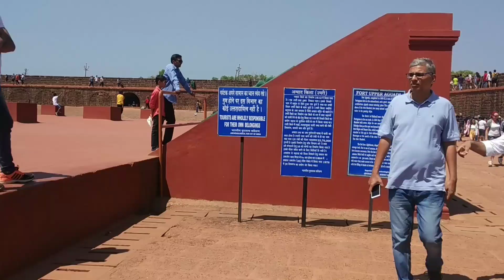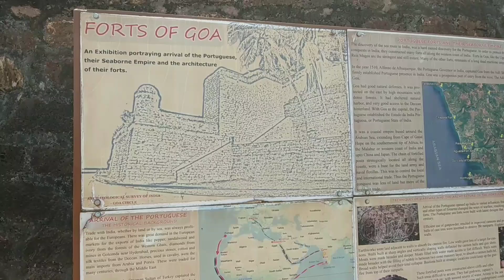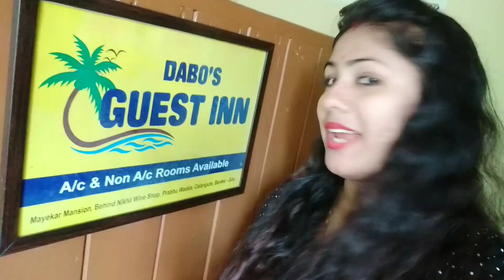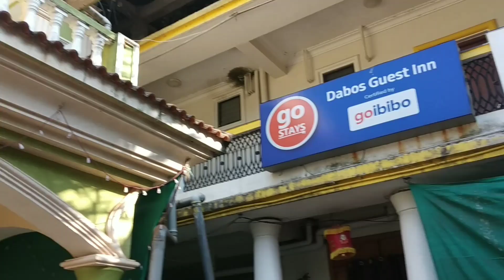Aguada Fort Goa মাটিৰ তলৰ জেল খন আৰু Taj Hotel চাওক/Goa vlog/ Daily vlog.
Aguada Fort central jail (North Goa )and Sikrim Beach. phone kori Hotel booking koribo paribo --Rajib 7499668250 Abhinash-- 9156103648.